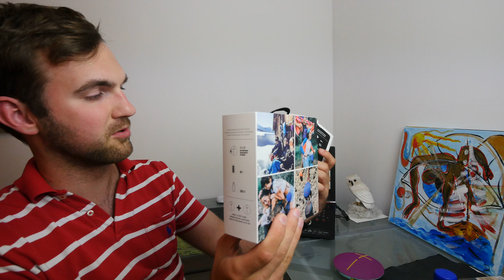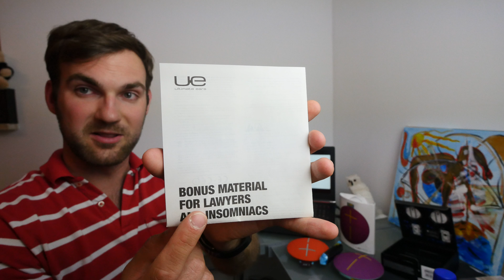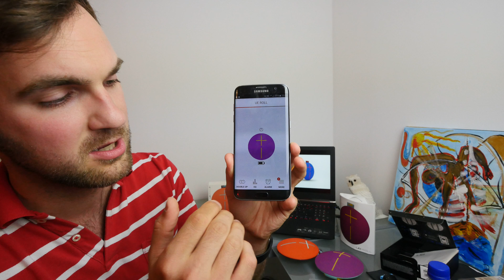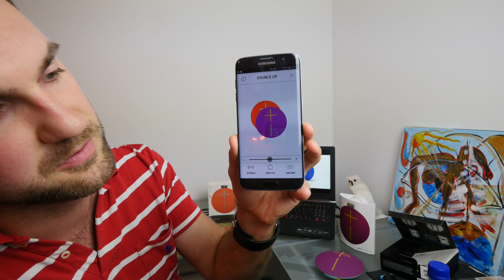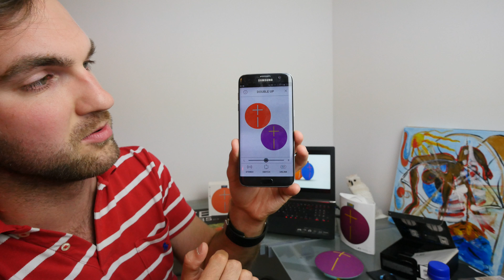UE Roll 2 teszt videó kicsomagolás után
Megjelent az új UE Roll 2 Bluetooth Hangszoró és én mint mindig neki áltam kicsomagolni. Szép termék és 15%-al hangosabb mint az elözö változat. És mostmár meszebbröl is lehet vezérelni.
99 US Dollár az ára.

Itt amugy a négy dal amit használtam a tesztben:

1. Julian Calor - Power
2. Sander van Doorn & Moti - Lost
3. Steve Aoki & Headhunterz - The Power of Now
4. Zara Larsson - Lush Life